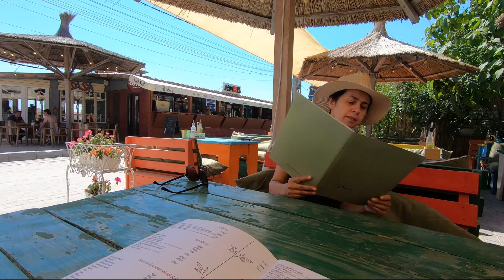Romania July 2022 - video 2